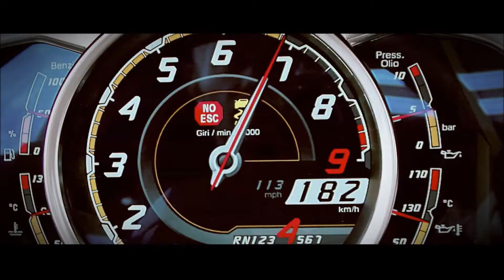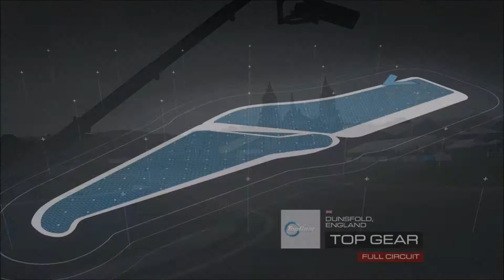FM7 Preparation // Road to FM7 // Playing FM5 for the FIRST TIME EVER!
In today's video I will be showing you  a new series where we go back to old games and remember were forza came from.
Why not watch another video from H4rvplayz
My videos do not contain any form of bad language
I record with an elgato HD60
The microphones I use is a blue snowball
I add layouts using elgato capture software
Comment 'Description seeker' if you see this!